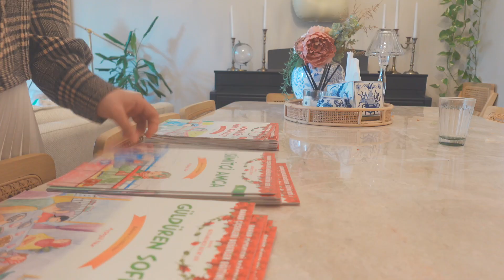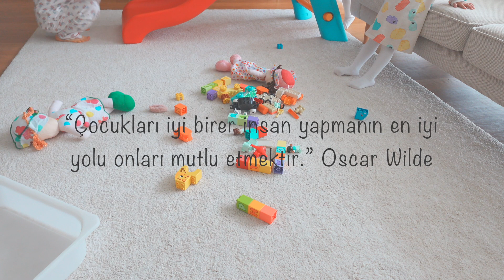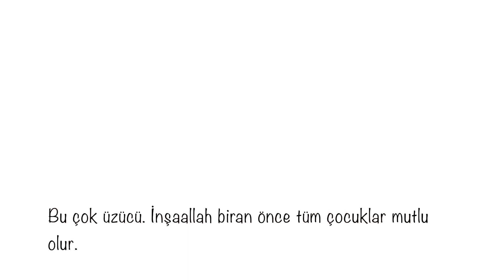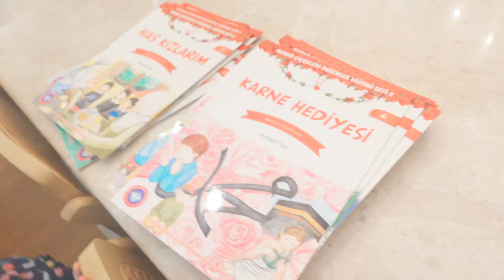Ev okulu'nda neler yapıyoruz? Homeschool in what are we doing?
Yeni haftadan herkese merhaba🤗

Bu bölümde belli aralıklarla düzenlediğimiz ev okulu buluşmalarımızda neler yapıyoruz, onu anlatacağım.

Küçük yaşta eğitim çok önemli biliyoruz. Ağaç yaşken eğilir, derler. Biz de bundan yola çıkarak birkaç arkadaş çocuklarımızı buluşturup program yapmaya karar verdik. Duyu bütünleme oyunları hazırlıyor, hikayeler okuyor, hep beraber vakit geçiriyoruz.

Özellikle iman eğitimine önem veriyoruz. Küçükken iman dersi almayanların sonradan ne kadar zor alacağını biliyoruz.
Bu yüzden hikayelerle iman hakikatlerini de anlatmaya çalışıyoruz.

Siz de bulunduğunuz yerlerde birkaç arkadaşla böyle buluşmalar yapabilirsiniz. ♡

Hello everyone from the new week🤗

In this section, I will explain what we do in our homeschool meetings that we organize at regular intervals.

We know that education at a young age is very important. They say that a tree bends when it is young. Based on this, we decided to bring together a few friends and children and make a program. We prepare sensory integration games, read stories, and spend time together.

We especially attach importance to faith education. We know how difficult it will be for those who do not take faith lessons when they are young to learn later on.
That's why we try to explain the truths of faith through stories.

You can also have such meetings with a few friends wherever you are. ♡